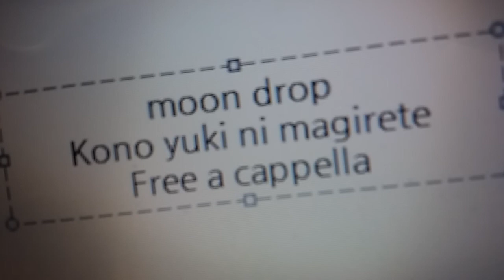moon drop - この雪に紛れて Free a cappella フリーアカペラ